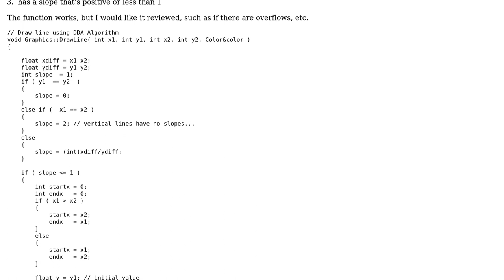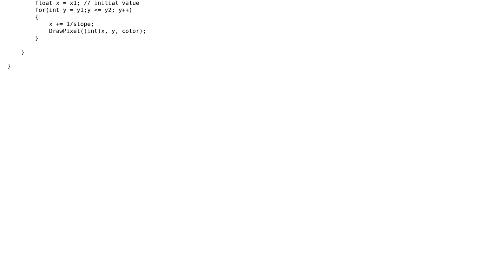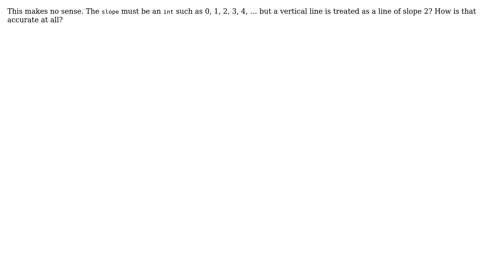Implementation of DDA Line Algorithm (2 Solutions!!)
Implementation of DDA Line Algorithm

With thanks & praise to God, and with thanks to the many people who have made this project possible! | Content (except music & images) licensed under CC BY-SA | Music | Images & others | With thanks to user Snowbody user Jamal user Alex L user Ahmed Saleh user 200_success and the Stack Exchange Network Trademarks are property of their respective owners. You are responsible for your own actions.